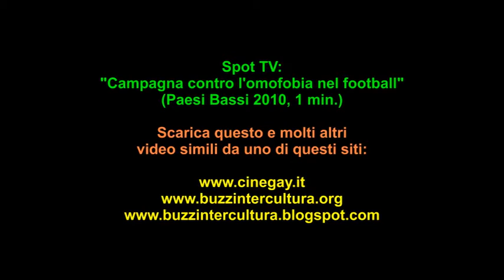Campagna contro l'omofobia nel football (Paesi Bassi 2010)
DOWLOAD VIDEO:
Spot TV: "Campagna contro l'omofobia nel football" (Paesi Bassi 2010, 1 min.): Pubblicità andata in onda in TV nei Paesi Bassi per spingere i giocatori di calcio gay dilettanti e non a fare coming out.